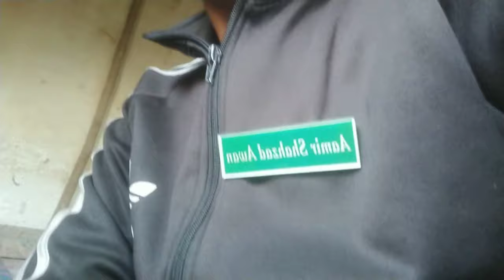phandervalley valley Gilgit Baltistan | ShandurpassChitral | Mastuj Bonnie